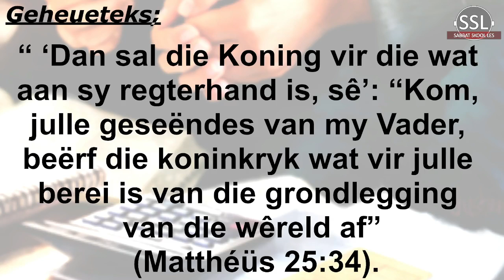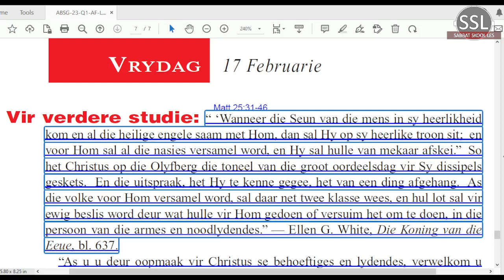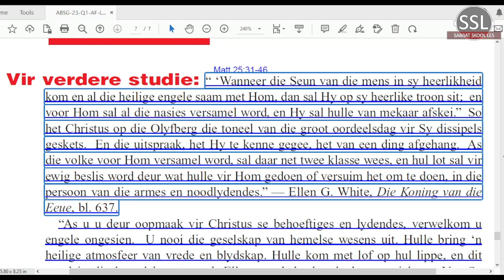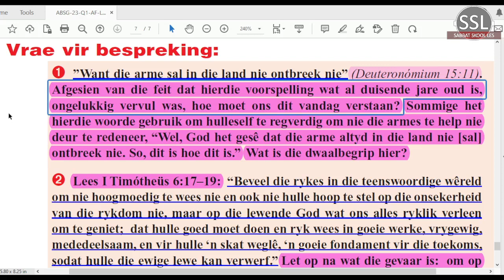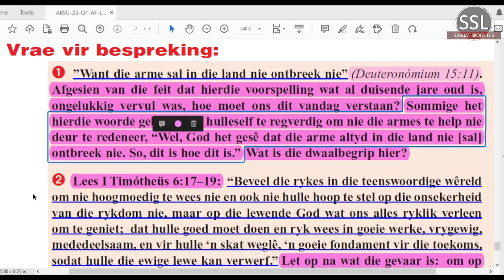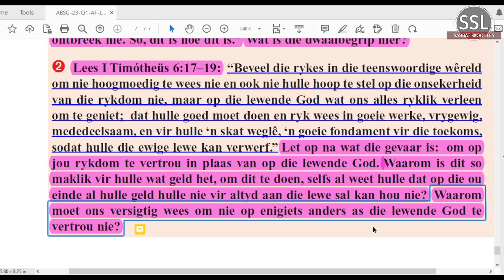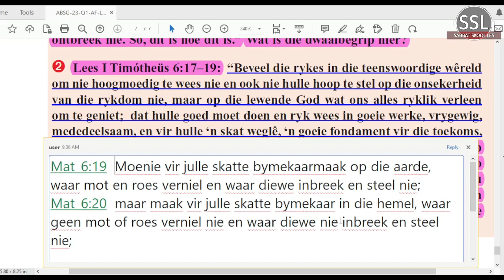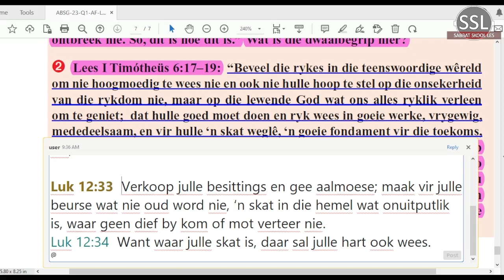Vrydag 17 Feb